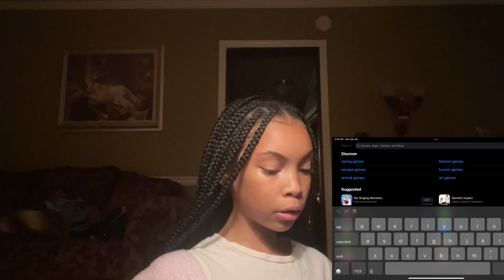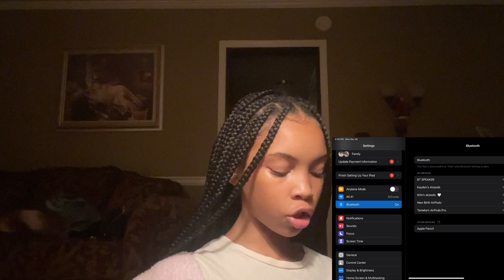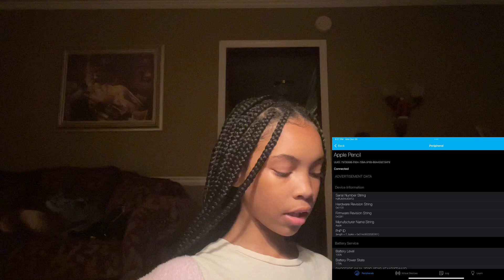tips & tricks of the new iPad 10th generation 💕